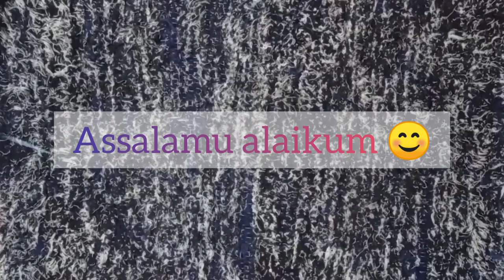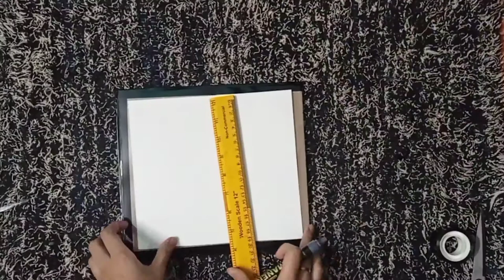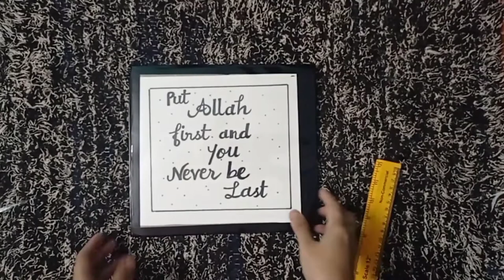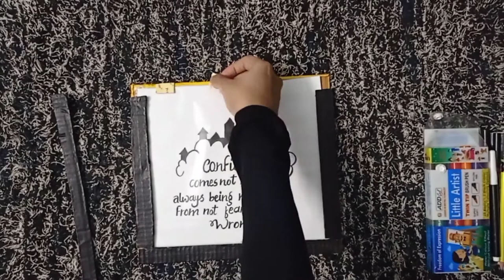2 frame making ideas | How to make frame at home | Easy frame diy | home decor idea 💡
Required things :
1st frame-
Hard cardboard
Transparent sheet
Black tape

2nd frame-
Hard cardboard
Transparent polly
Double sided tape
Glue

your queries-
how to make photo frame at home
ghr m photo frame kaise bnaye